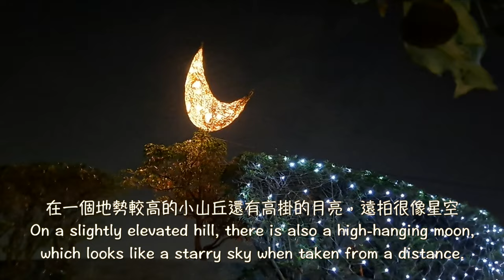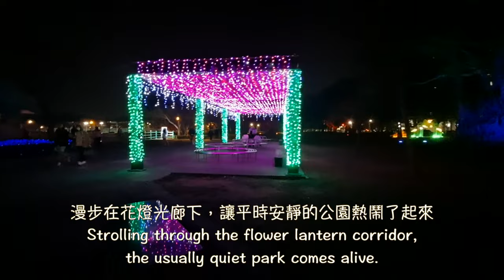「高雄-岡山」2024岡山燈藝節亮燈